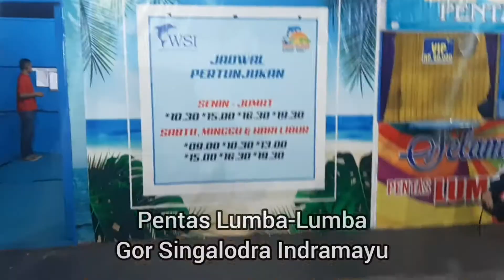Ikan Lumba-Lumba Lucu | Nonton Atraksi Lumba-Lumba Sampe Keguyur, Auto Happy! | Cute Dolphine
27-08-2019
Mumpung lagi ada atraksi ikan lumba-lumba di Indramayu, kami nonton deh karena kepo kata orang-orang atraksinya bagus dan menghibur. Tempatnya di Gor Singalodra Indramayu dan harga tiketnya bervariasi bisa lihat di video ya..
Yuk kita nonton..